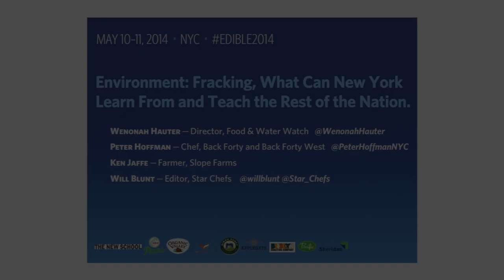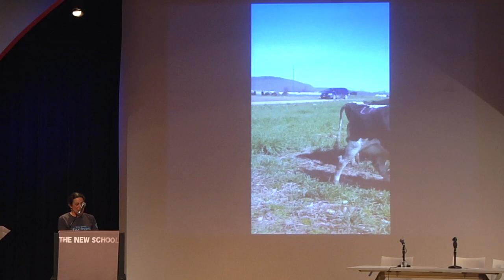Edible Institute: Fracking and the Environment | The New School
At this panel presented by The Food Studies Program at the New School in association with Edible present a panel with Wenonah Hauter, Peter Hoffman, Ken Jaffe, and Will Blunt entitled, "Fracking, What Can New York Learn From and Teach the Rest of the Nation."

This annual think tank, part of the meeting of Edible magazine publishers from around the nation, will feature talks and panels by farmers, chefs, drink makers, journalists, investors and food and drink enthusiasts (like you).

Topics will include: building sustainable food businesses in cities; scaling up good food in foodservice; whither foodtech and how can it change the food system; why should Americans eat more regional seafood; does independent food journalism matter; what can we learn from other regions and nations about fracking; and is the good food movement drinking enough.

Attendees enjoy two days of discussions at The New School in Manhattan, as well as invitations to selected events during the weekend, from walking tours of Brooklyn's rooftop gardens to bus trips to Hudson Valley wine country to a live FoodTech meetup.

Featuring:  Dan Barber (keynote), Mark Bittman (keynote), Anna Lappe (keynote), Tom Philpott, Gary Paul Nabhan, Danielle Gould, Jane Black, Danielle Nierenberg, Brian Halweil, Fabio Parasecoli, Andrew F. Smith, Nevin Cohen, and many more from the nation's local food and drink community.

The Food Studies program at The New School draws on a range of disciplines to explore the connections between food and the environment, politics, history, and culture.